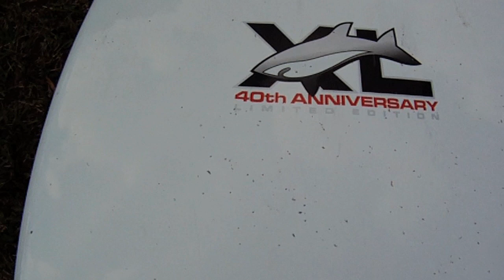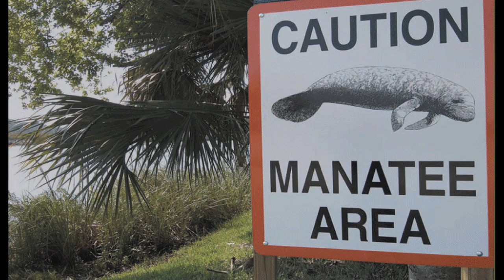Stand Up Paddle Boarding with the Manatees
Just a relaxing day of SUPing in Coral Gables-Florida. With friends Ken, August and Mochi.

Um dia relax fazendo Stand Up Paddle com os peixes-boi na Florida.